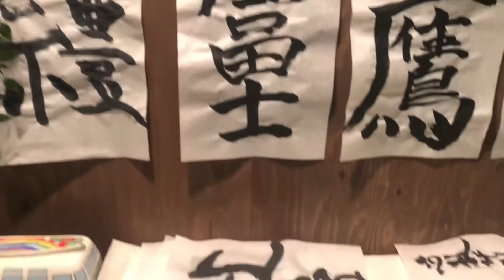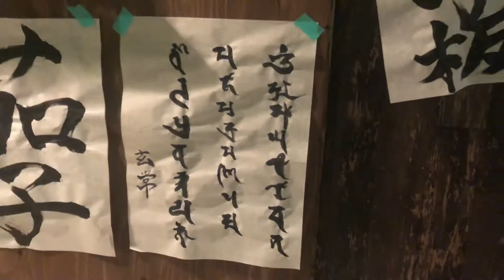令和二年 書初め2